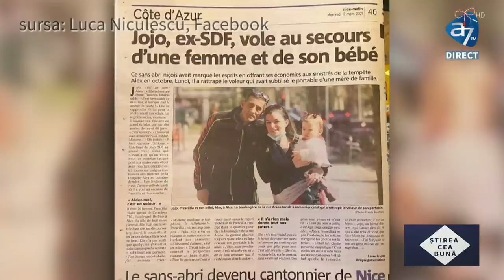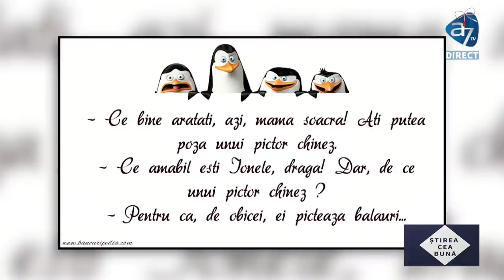CALEA SUFERINȚEI ȘI CALEA SPRE CER - CONF. UNIV. DR. IACOB COMAN - Știrea cea bună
La ultima emisiune la care a fost invitat la postul nostru, Conf. Univ. Dr. Iacob Coman a făcut peste 100.000 de vizualizări pe youtube și a stârnit foarte multe reacții în toate mediile. Lideri de opinie l-au criticat, alții l-au apreciat, fără îndoială că emisiunea din această seară va polariza din nou, foarte mulți privitori. Vom vorbi în direct la ,,Știrea cea bună'' cu Cornel Dărvășan, cu profesorul Coman despre CALEA SUFERINȚEI ȘI CALEA SPRE CER. De asemenea vă vom prezenta în premieră și în exclusivitate ultimele tablouri ale omului de artă Iacob Coman, precum și planurile de expoziție în mari orașe ale țării! Vă așteptăm cu noi!